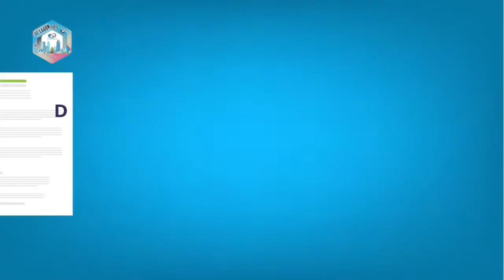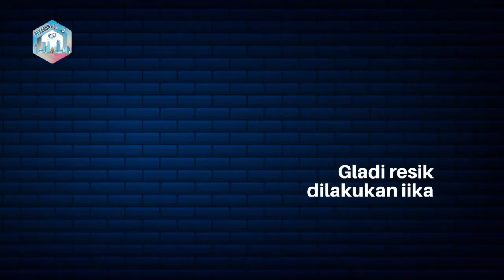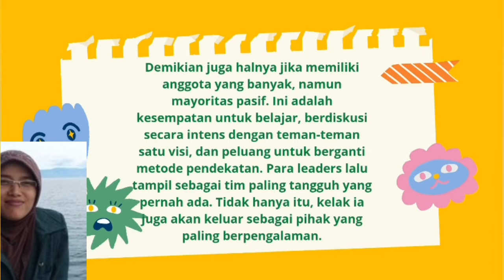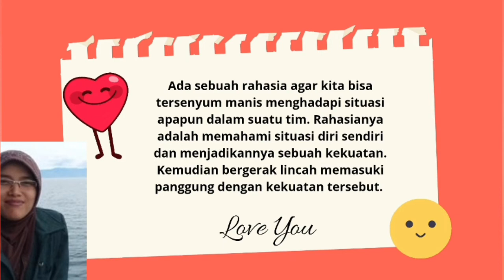12 November 2021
breaking news 12 nov 2021